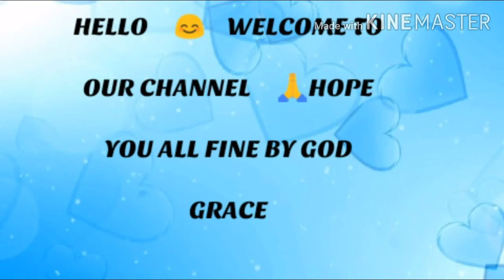Healthy "BUTTER MILK" Receipe easy preparation 👌😋